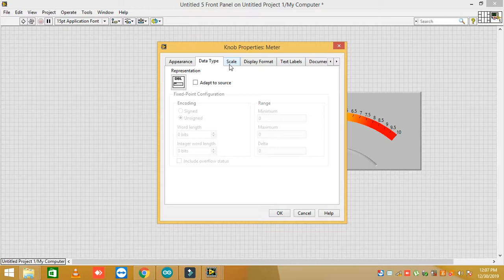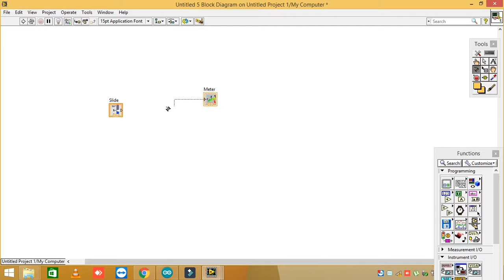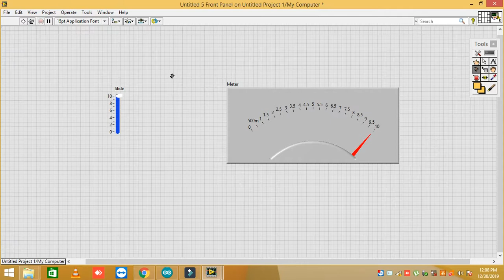How to use meter in labview | analog meter in labview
This tutorial is about how to use meter in labview. Lab view is providing a meter option to sow various quantities on meter.